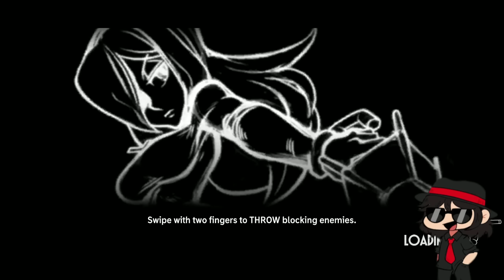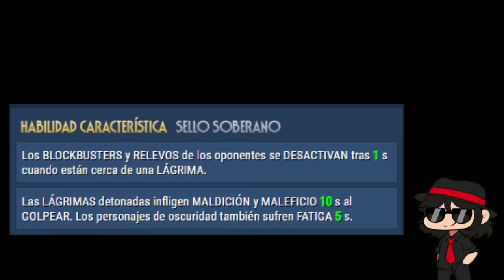EL MEJOR COUNTER PARA BLACK DAHLIA | Skullgirls Mobile: Los infravalorados | High Ruler Parasoul